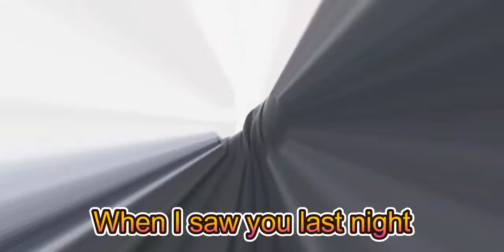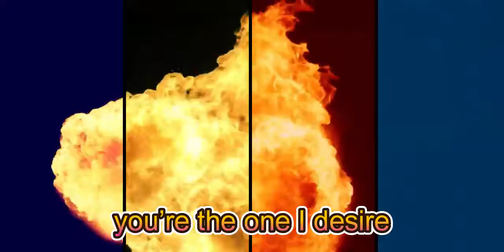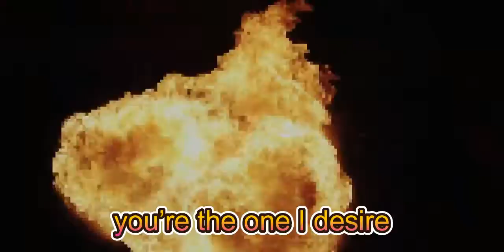Lips on Fire + lyrics